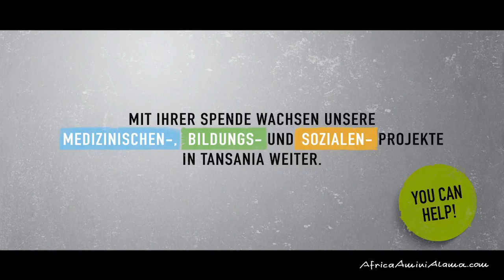Health Center - Africa Amini Alama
The dispensary was established in Momella, Tanzania, in Mai 2012 for those patients who have no possibility  for medical care. About 200 people per day of all ages have been treated in the last years. Patients mostly live in a two days walking distance to the dispensary and accept long walks to be treated at our place. They know that they do not only get good medicine but also health support by vitamins, food, transfer by car and surgery at appropriate hospitals if urgently necessary. If patients can´t afford the surgery we try to find sponsors for them. We treat and meet the needs of patients of all tribes coming to our dispensary, therefore many Maasai are looking for help here that they would not get in other places because their tribe is regarded as a “lower one” in Tanzania.

Our team consists of 4 doctors, 1 dentist, 1 laboratory assistant, an eye doctor , 1 midwife and 1 nurse an a healing center with 8 nurses.  DDr.Christine Wallner and Mag.Dr. Cornelia Wallner-Frisee work on a voluntary basis mainly to train the doctors in the health center.  Prof. Dr. Guldner is visiting the place twice per year in order to supervise the project and educate doctors. We run a general ward, a dentist unit, a laboratory, an ultrasound unit, a mother and child care and a ward for inpatient treatment. We are about to open a surgery unit by mid of this year. We have more patients than any other Health  Center in Tanzania due to special techniques of natural healing and our valuable medicine and good diagnostic tools. We are in close cooperation with the local health authorities and regard ourselves as part of it. Some of the doctors are paid by the government. We believe that we can make changes in the health system only when being part of it and not fighting against it.

As two women doctors working on the place, our main interest concerns women and children in urgent need. Therefore with the help of Austrian sponsors we established a very special eye clinic and provide eye glasses for children in need at very low prices or for free. Our dentist gives special courses for dental hygiene at schools and we have a very unique mother child unit in the area. Women come from far away with their children to be treated, vaccinated or to give birth in our small birth unit.

With a new surgery unit, an xray and ultrasound unit and many patients from all tansania, we are expanding and are in need of more treatment rooms in order to cope with the patient load every day.